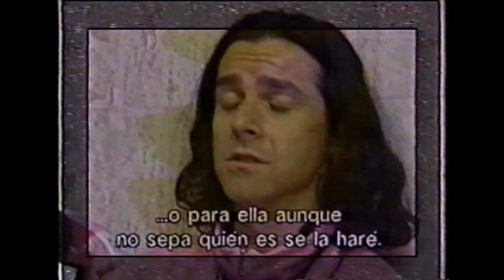Marillion - Steve Hogarth and Mark Kelly interview 1994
Steve and Mark talk about the Brave album and tour. This interview comes from a Mexican Pay-Per-View broadcast, which includes their show from the National Auditorium in Mexico City. I'll have the concert uploaded sometime this week.